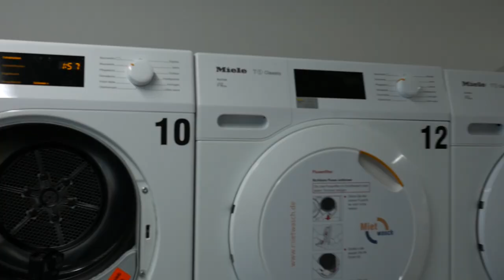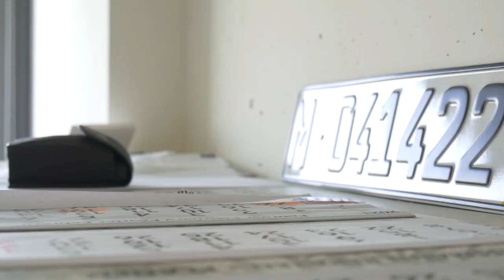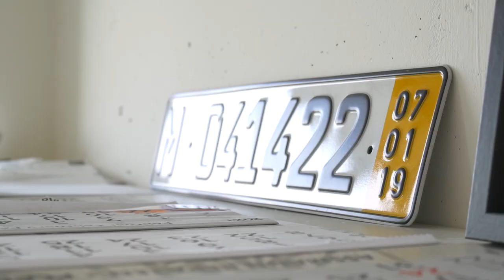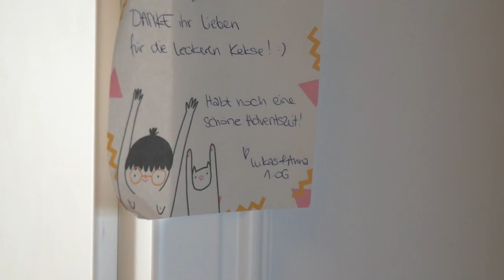WG-Castings, Wohnheime & Mietpreise 🏘️ | Richard testet ... Wohnen in Dresden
Keine Privatsphäre in der Wohngemeinschaft? Unbezahlbare Mieten, wenn man allein wohnen will? Und laute Partys in den Wohnheimen?

Ob das so stimmt, schaut sich Richard in der ersten Folge des neuen Videoformats »Richard & Alina testen« genauer an. Von der Einzelwohnung über die 6er-Wohngemeinschaft bis zur internationalen Wohnheim-WG: Drei Wohnkonzepte stehen in dieser Folge besonders im Fokus und werden auf ihre Vor- und Nachteile untersucht.

Hinweis zum Einzelapartment von Anton: Das Streichen der Zimmer ist nur nach Rücksprache mit dem Hausmeister möglich.

Abschnitte:
00:00 Start & Intro
00:55 Einzelapartment im Wohnheim
05:39 Wohnen in einer 6er-WG
09:11 Internationale 8er-WG im Wohnheim
14:59 Schluss & Endcard

Redaktion & Produktion: Alina Dziallas, Richard Morgenstern & Sebastian Stege
Redaktionelle Begleitung: Laura Jähnert, Carola Queitsch, Philipp Schulze & Karl J. Donath